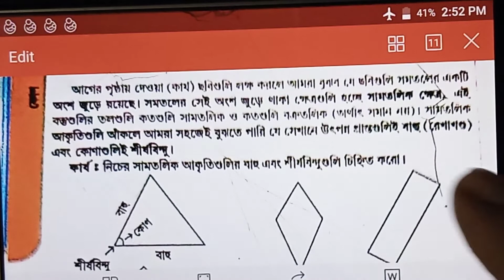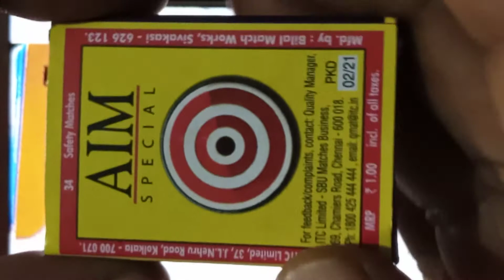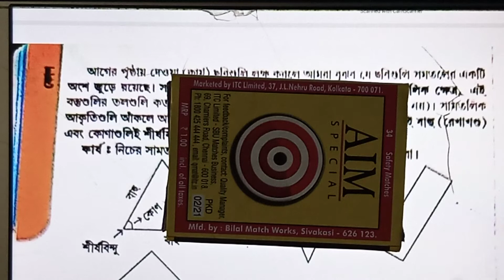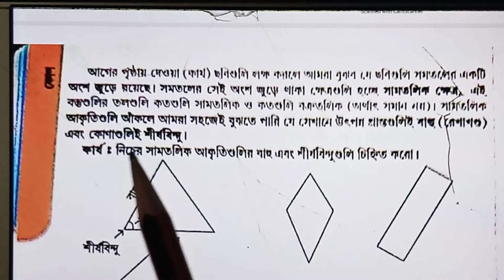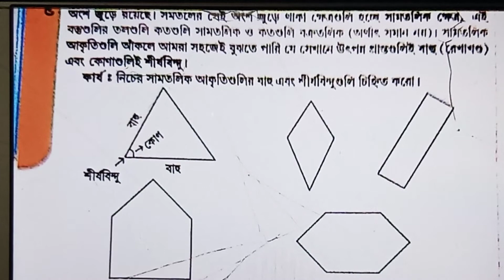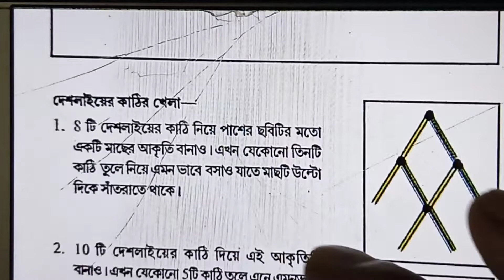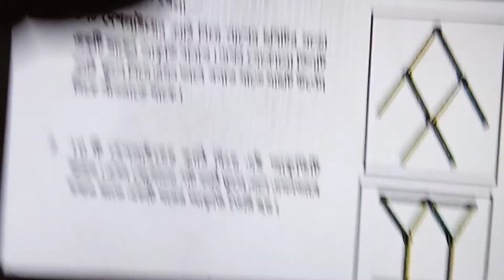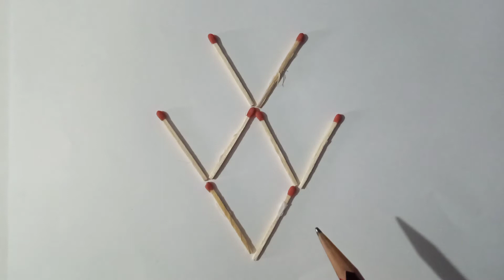Class 5 Math Lesson 2 কোণ (P-2) SCERT By RC Das A K Azad PathshalaClass 5 Math Lesson 2 কোণ (P-2) SC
Class 5 Math Lesson 2 কোণ (P-2) SCERT By RC Das A K Azad Pathshala